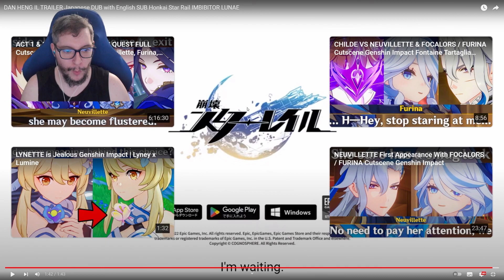🐉Reacción Dan Heng - Imbibitor Lunae Trailer🐉 // Honkai: Star Rail En Español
👇🏻LÉEME👇🏻

Soy un Content Creator oficial de Genshin Impact, Honkai: Star Rail y Hoyoverse. Hago streamings en Twitch y además también tengo mas videos en TikTok. Te invito a que te pases a dar tu apoyo y saludar :P

Aquí os dejo mi 🐉Reacción Dan Heng - Imbibitor Lunae Trailer🐉  el personaje que nos llegara en la primera parte de la version 1.3 de Honkai: Star Rail, espero que os guste.